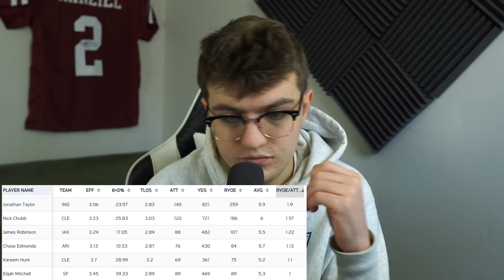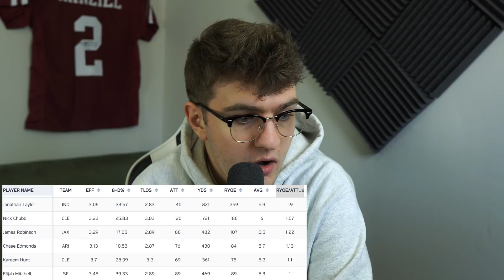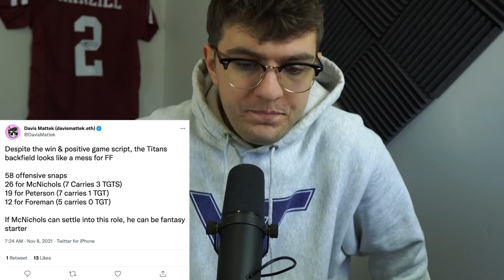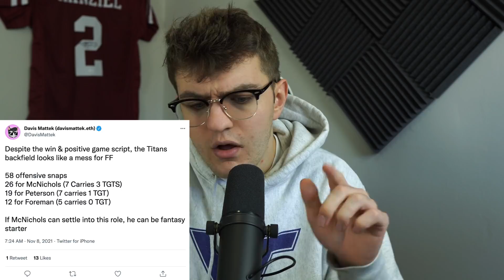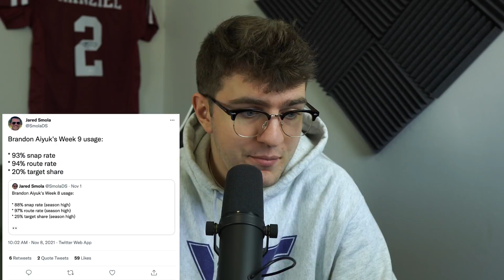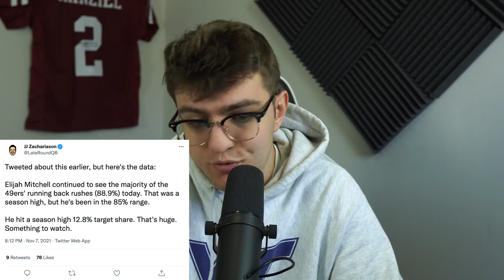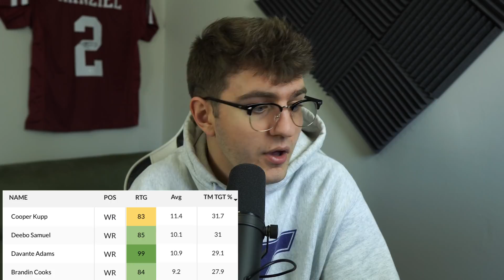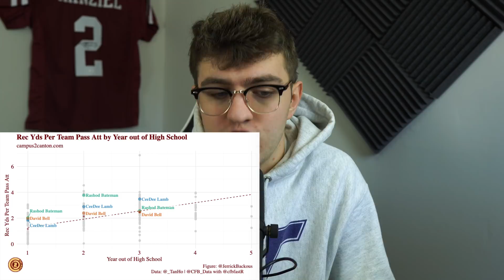Top 10 Lessons Learned - Week 10 Fantasy Football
Time Stamps:
Jonathan Taylor RB1 Across all formats? (1:25)
On Any Given Sunday, any team can beat any other team (6:27)
Sifting through new look Titans (8:37)
Bryan Edwards isn’t going to happen (14:10)
Brandon Aiyuk is showing some life (16:55)
Kyle Shanahan doesn't actually use a committee (19:29)
Javonte Williams is a stud in the making (21:37)
Tyrod Taylor to Brandin Cooks connection is still there (23:44)
Nick Sirianni hates your fantasy teams (24:40)
David Bell WR1? (26:38)